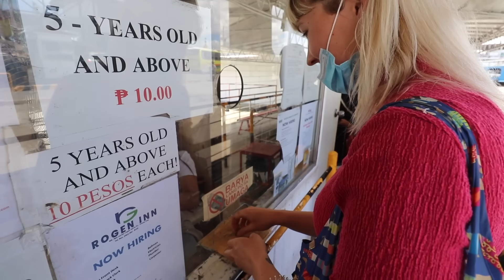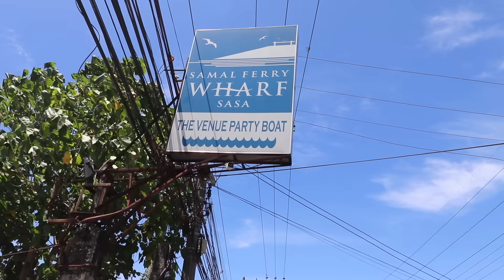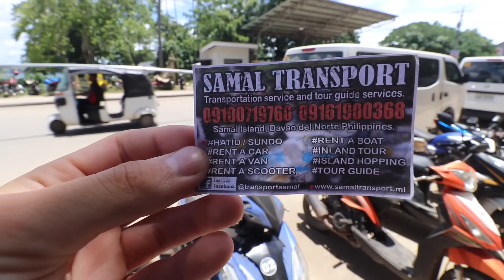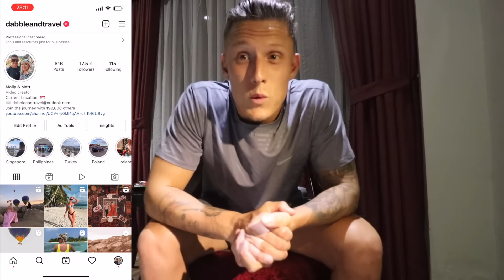DAVAO City is THIS Beautiful? Paradise in SAMAL Island, Philippines!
Hey! Welcome to SAMAL! Just 5 minutes away from Davao City, is SAMAL, This really interesting island full of resorts and resort beaches. What we didn't realise is that you had to pretty much pay for every beach to enter! We did however get to see Hagimit falls which we were keeping our fingers crossed for as it is currently closed for restoration! We had such a great day and Samal is super unique!

SUPPORT US! ➡️ Our Exclusive Community!